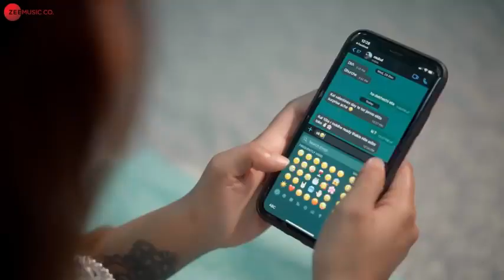Bangla best song mahtim sakib